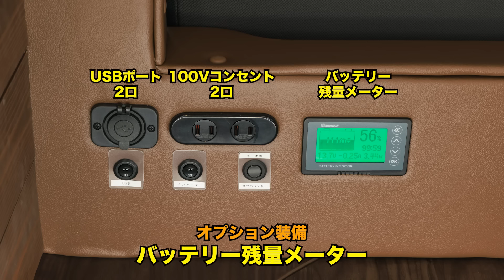【軽キャン】車中泊だけじゃなく、釣り、キャンプ、ペットと旅行、スノボー、サーフィンなどを研ぎ澄まされたミニマム空間で満喫しよう【ダイレクトカーズ】ジャパンキャンピングカーショー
【ジャパンキャンピングカーショー2023】で発表された「アマホⅢ」
～取材協力～【ダイレクトカーズ】